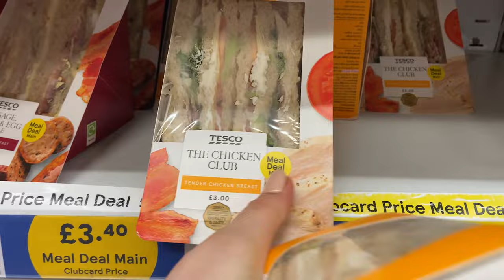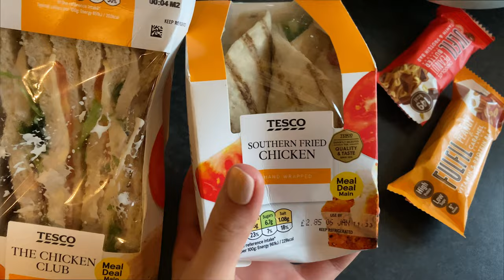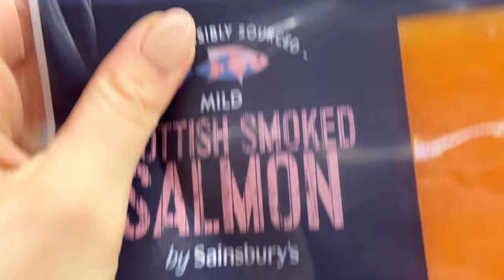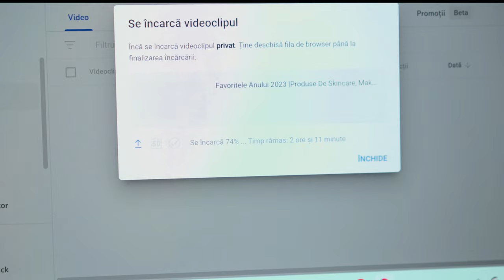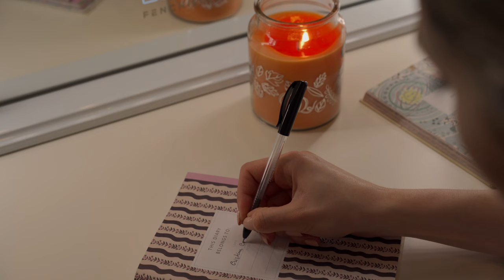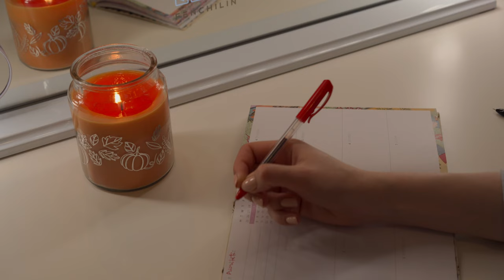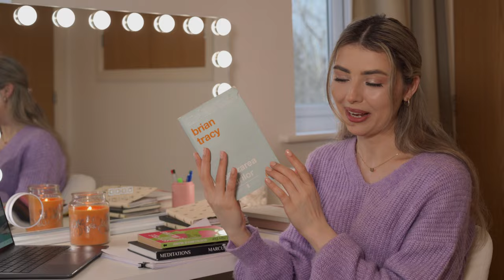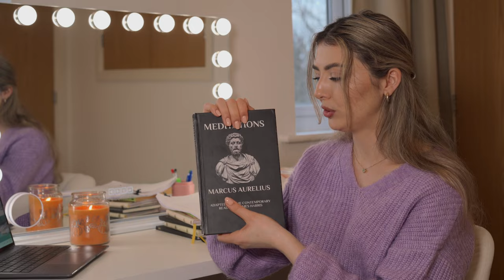Cum Ma Organizez In 2024 Ca Sa Fiu Mai Productiva| Planificare Agenda,Vision Board,Carti Bune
Cum Ma Organizez In 2024 Ca Sa Fiu Mai Productiva| Planificare Agenda,Vision Board, Cele Mai Bune Carti Citite Vreodata, Manichiura Noua, Organizare Si Curatare Machiaje, Un Mic Dejun Delicios Si Sanatos!

Buna tuturor sunt Cristina Costache, Makeup Artist si Content Creator cu sediul in UK iar pe acest canal impart cu voi cunostintele si experientele mele de beauty, in special tutoriale de machiaj si multa informatie din domeniul meu. Deasemenea mai gasiti si clipuri despre skincare, par, fashion si lifestyle pe alocuri.

FAVORITELE MELE IN MATERIE DE MAKEUP, SKINCARE SI HAIRCARE PE CATEGORII LE GASITI IN LINK-UL DE AICI)

Free Music for Videos 👉 Music by Eric Reprid - No Way!
Free Music for Videos 👉 Music by Tiana Kocher - Up To You
Free Music for Videos 👉 Music by oh, the joy. - 10pm in montreal
Free Music for Videos 👉 Music by Amir Kenyi - Santa, It’s Me Again